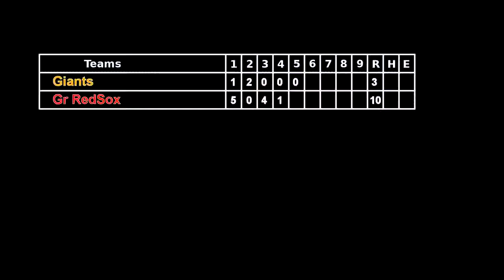Giants v Gr Redsox 2012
Georgetown Divide little league minor

Giants v. Gr Redsox